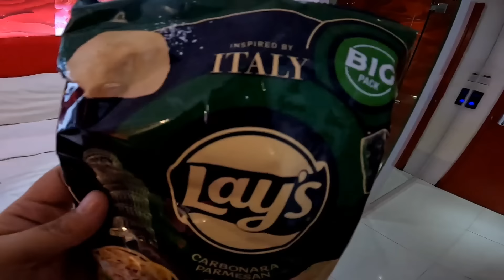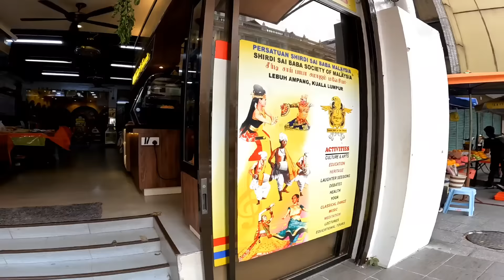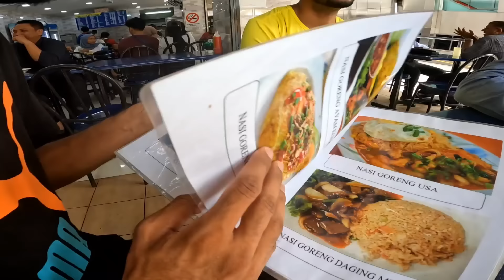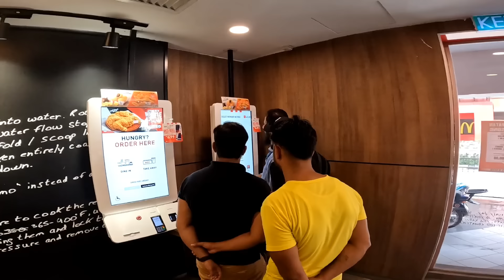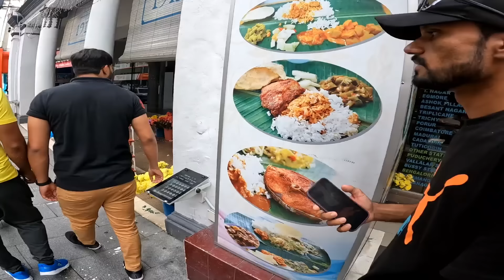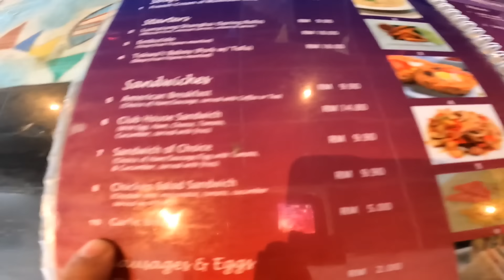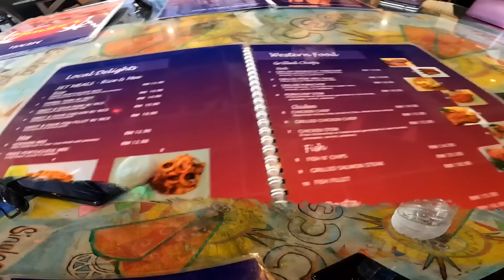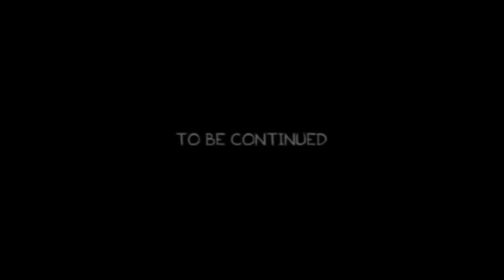EL PAIS QUE NUNCA PENSÉ VISITAR! MALASIA